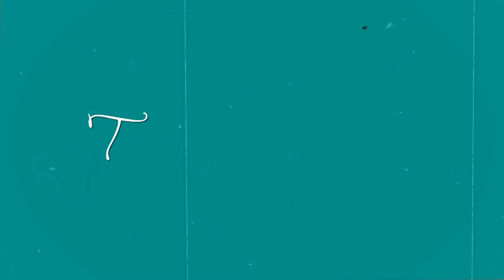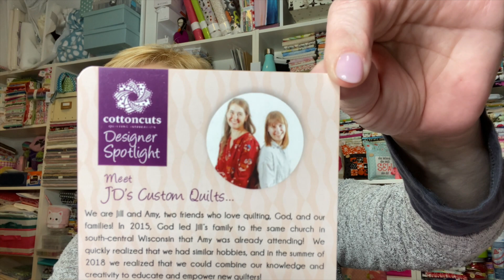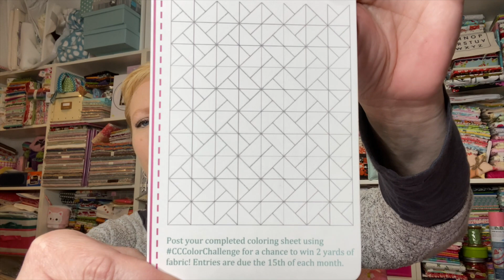Cotton Cuts Classic Box | January 2020 | TheYvetteRene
Address ❤︎ Yvette Niesel
                554 Boston Post Road #137